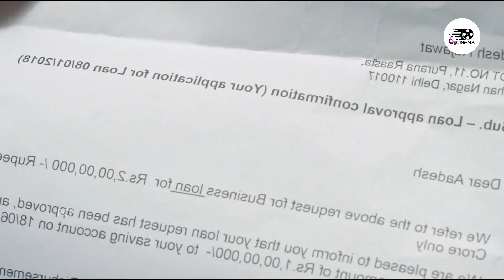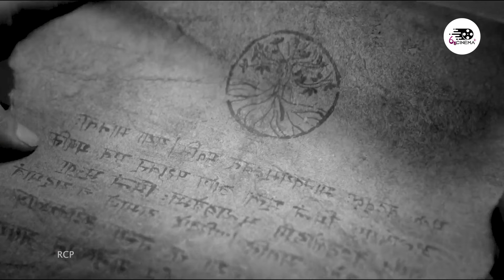දිවිනාසාගත් අභිරහස් මරණයේ සුළමුල | aakhri sach S1 E6 Explanation in Sinhala | Movie Review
එකම පවුලේ 11 දෙනෙක් දිවිනාසාගත් අභිරහස් මරණයේ සුළමුල | aakhri sach S1 E6 Explanation in Sinhala | Movie Review

WhatsApp Massage එකක් දාන්න 👉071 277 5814

🧑‍💼 Manager          -  Gihan
🎙️ Voice Over       -  Hasanka
🧑‍💼 Video Editing   -  Hasaranga

Keywords-
Sri Lanka, Sinhala, Trapped Movie Explanation in Sinhala